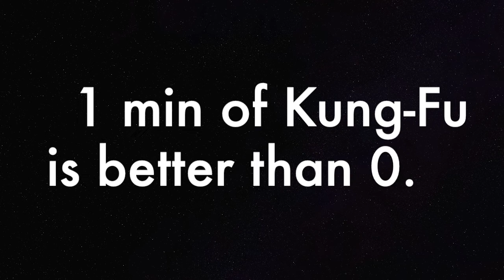1 Minute of Kung-Fu: Ep 8 - Restarting Momentum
Look, we can get almost complacent with having high momentum. And then, if we come to a sudden stop, sometimes, it's tough to pick back up again, because you know you'll have to go gradually to get back up to speed. That idea can be very off-putting, and is often times the reason we don't restart things that once had some momentum behind it.
I totally felt that after my 48 hour recovery from the 2nd dose of my Moderna vaccine. Sure, I was busy and had lots going on, but I did have the time. I just made a video about no excuses. Why was I not feeling the urge to film? And I realized it was a natural resistance to restarting momentum, after momentum had already been achieved. So, we have to fight this natural resistance to restarting momentum, and bite the bullet, and start slow, again.